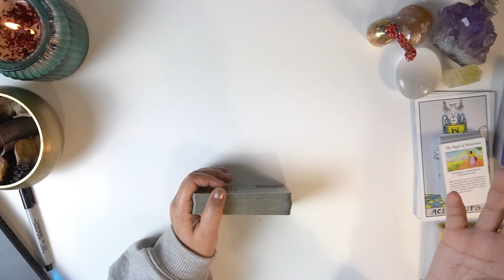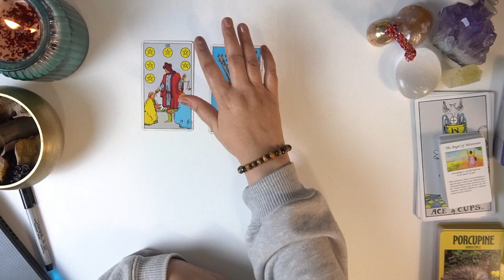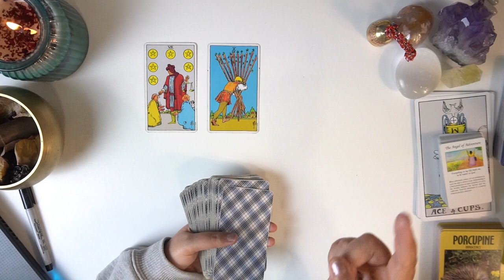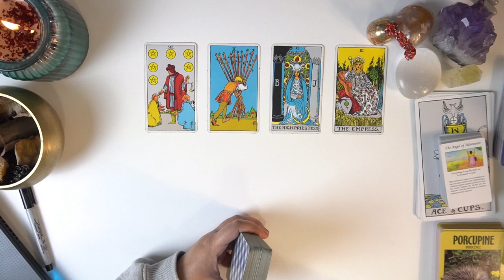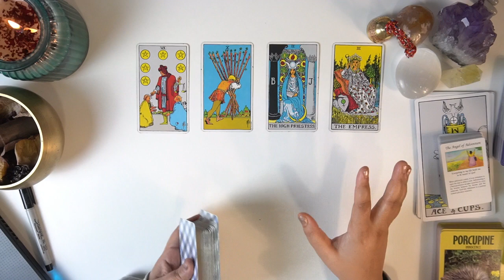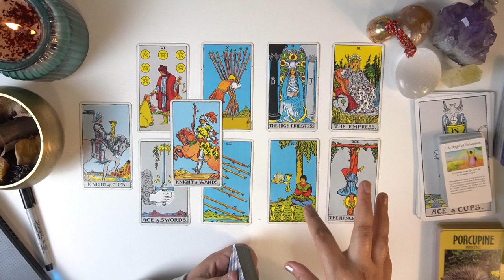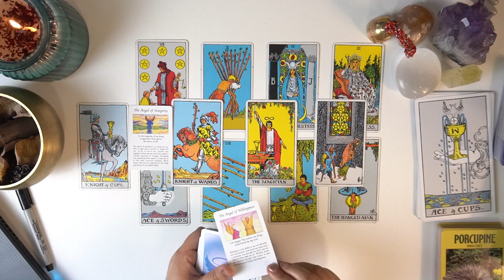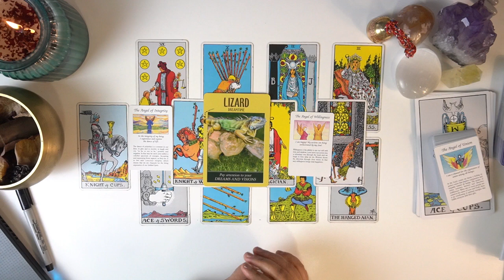★GOOD NEWS + BLESSSINGS➝★CANCER★ ☾DESTINED BLESSINGS☽